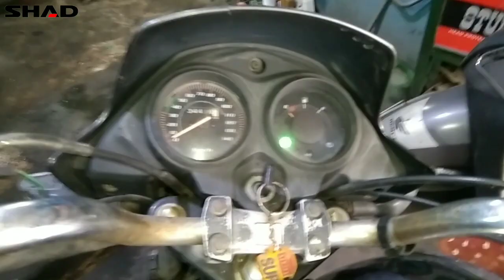Honda CB Shine || Engine Sound Problem || Engine Se Bhayanak Awaaz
engine se khar khar ki bhayanak aawaj kaise sahi k,engine me aalag si saund aane pr kaise thik kre,gpd gear sound problem,half engine fitting,full engine fitting,full engine fitting splendor plus bs6,engine me se gu gu ki aa,engine se gu gu ki aawaj kaise sahi kre,diesel engine dua de raha hai kaise sahi kare,splendor bs6 starting problem,bike timing chain sound,self relay problem solve,splendor plus bs6 smoke problem,moxi air filter sound in splendor

honda cb shine engine sound problem,honda cb shine engine sound,cb shine ka engine sound kare to kya check karen,engine se khar khar ki bhayanak aawaj kaise sahi k,koi bhi engine mein sound ho to kya kya check karen,engine me aalag si saund aane pr kaise thik kre,honda cb shine engine noise,gpd gear sound problem,half engine fitting,full engine fitting,full engine fitting splendor plus bs6,engine me se gu gu ki aa,engine se gu gu ki aawaj kaise sahi kre

car engine shaking problem,car engine vibration problem hindi,engine se khar khar ki bhayanak aawaj kaise sahi k,engine new jaisa sound pane ke liye kitna parts daale,car engine vibration problem,engine me aalag si saund aane pr kaise thik kre,engine noise problem solution,bike engine sound tik tik,engine mount vibration,jab bike dhua maarta hai to engine mein kya problem aati hai,car engine shaking at idle,gpd gear sound problem,car engine shaking when starting

engine noise problem,engine noise problem solution,ashok leyland dost engine noise problem,leyland dost engine noise problem solution,engine me aawaz ane ka kya karan hai,ashok leyland dost ke engine me aawaz aaraha hai,engine me kiyu aawaj ataa hai,# engine maintenance,engine mounting maintenance,pickup problem,pickup chhodne ka problem,trex problems,acidity problem,cambroker ki awaaz ko kaise pahchane,full engine mein क्या-क्या badle